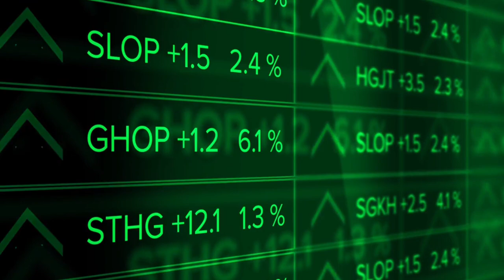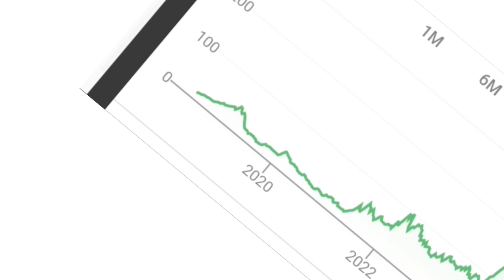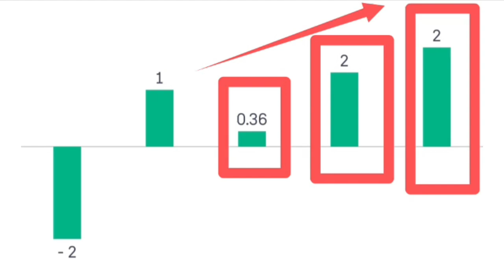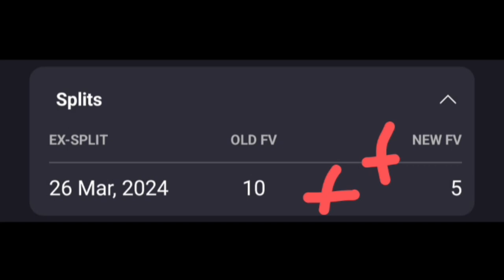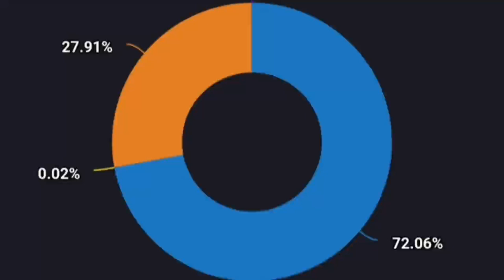United Van Der Horst Ltd 1:2 Stock Split record date change news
Topics :::::

UVDHL Ltd share or stock split record date change news today
UVDHL Ltd share or stock split record date latest breaking news today in hindi
UVDHL Ltd share or stock split record date latest update today in hindi
United Van Der Horst Ltd share or stock split record date latest breaking news today
United Van Der Horst Ltd share or stock split record date latest update today in hindi
United Van Der Horst Ltd share or stock split ratio
United Van Der Horst Ltd company business model
United Van Der Horst Ltd share or stock latest update today in hindi english
United Van Der Horst Ltd share or stock latest breaking news today in hindi english
United Van Der Horst Ltd share or stock future price target prediction analysis
United Van Der Horst Ltd share or stock fundamentals analysis in hindi
United Van Der Horst Ltd share or stock buy or sell experts advice
United Van Der Horst Ltd share or stock balance sheet reading in hindi
Upcoming bonus split 2024,
Upcoming bonus split share or stock 2024,
Upcoming bonus split shares stocks list 2024,